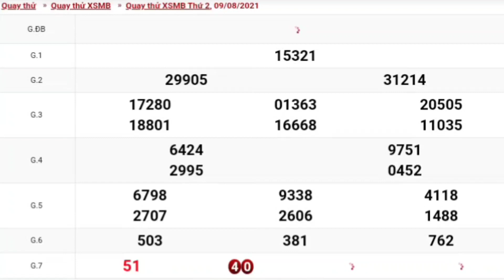XSMB • Quay Thử Dự Đoán Kết Quả Xổ Số Miền Bắc P7 Thứ 2 Ngày 09-08-2021